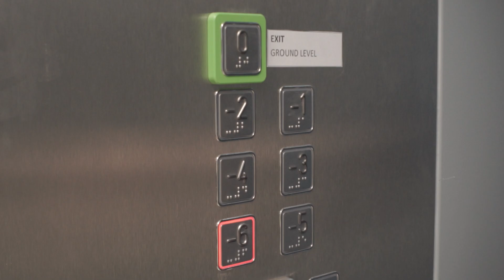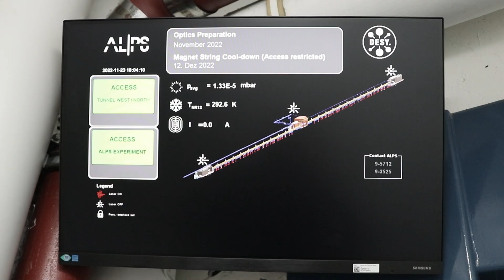Drone flight through the ALPS II experiment at DESY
In May 2023, the “light through the wall” experiment ALPS II at DESY will start taking data. Its objective: the detection of dark matter. This video sneaks into – and then flies through – the tunnel of the HERA facility, where the 250-metres long experiment is installed and shows how it works.